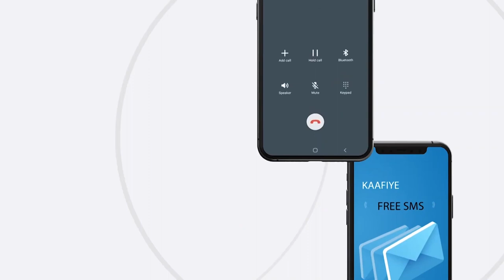Guddi uu guddoomiyaha golaha wakiiladdu u saaray xalinta khilaafka golahaasi oo kulan kii ugu..